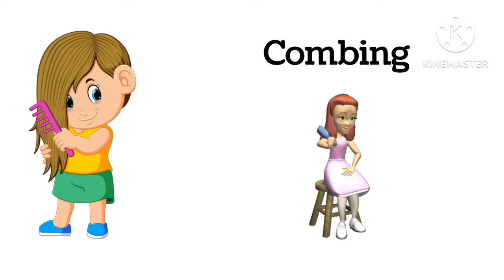Action Verbs Examples | Action Words | Fun Learning Action Verbs | English Vocabulary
Engage your child with exciting action verbs examples.

Hello children
Welcome to @YaBoYaTvofficial
In this video you will learn Action verb or Action words in english with Pictures and live examples.
Enhance your Learning English vocabulary skills with this educational video on Action Verbs. This video is perfect for kids, teachers, and beginners. The content will help expand your English vocabulary words and enhance your communication abilities. After watching this video your child will learn action words or action verbs easily.

Key Highlists:
Learn and practice 20 Essential Action Verbs
Action verbs
20 action words
20 action verbs for kids
20 action verbs in english
Beginner-Friendly
Basic Action Verbs Vocabulary
Learning English for Kids
Learn action verbs with examples
Day to day action words